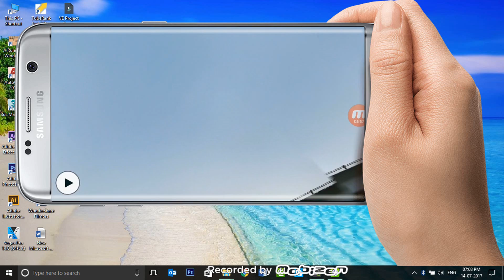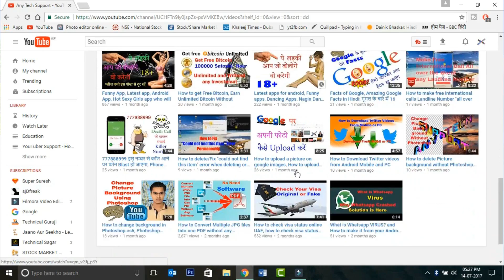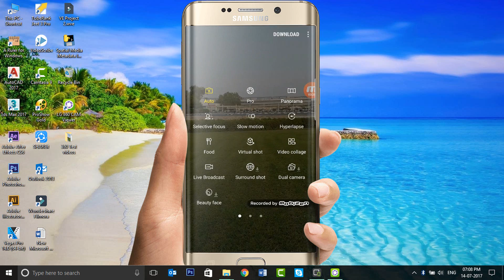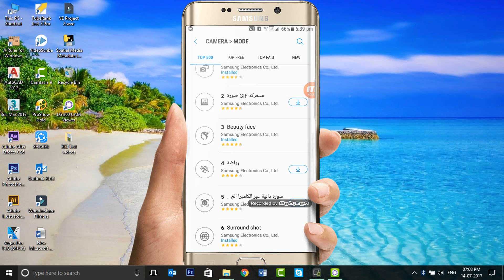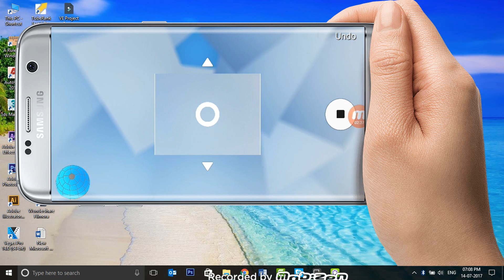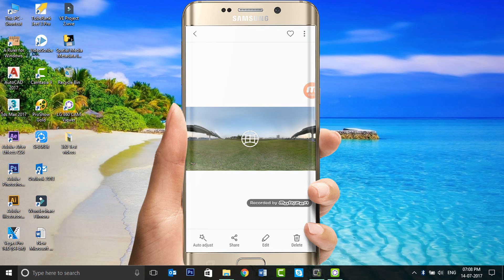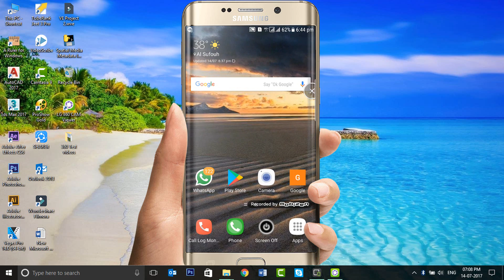How to make 360 degree video with Android in Hindi, All about 360 Videos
Hey Guys, in this video I explained How to make 360 degree video with Android in Hindi, All about 360 Videos,
how to make 360 degree videos for youtube,
how to make 360 degree video with smartphone,
how to make 360 video from mobile,

* SCHEDULE - Find new (Every Other day)

Hello Guys,
I create this channel to help those who want to learn how to Install and Activate any software, How to be secure on Internet, How to get rid some unnecessary thing on Internet like a Virus, Spy, Phishing, Hacking and Cracking for those who just started as a new You Tuber with a Complete ITI Solution.
As per International Language I am using mostly English in my video and mixed-up with some music video to get enjoy to learn. (^_^) (^_^) (^_^)

I APPRECIATE YOUR VISIT TO MY CHANNEL. Thank You Very Much